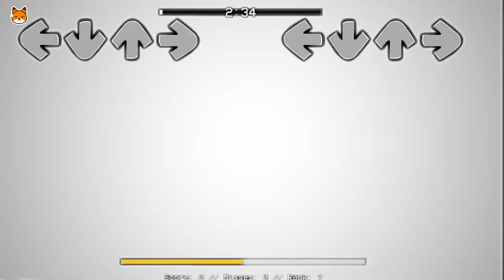Rainbow friends. Animación! Créditos : GameToons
Dame un like para seguir jugando y contando Historias.
Si te gusto, deja un comentario y Comparte con tus amigos!

Todo lo que necesitas saber de las Curiosidades,Historias,Mods, Musica de
Friday Night Funkin en esta Lista de Reproduccion.